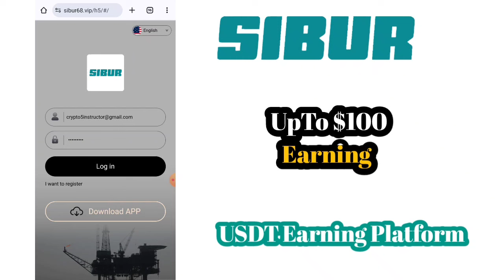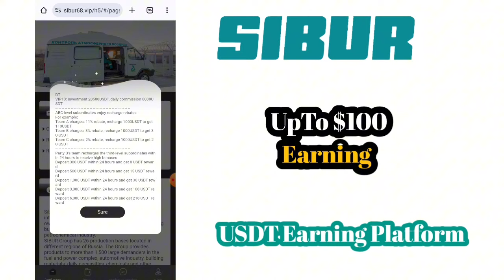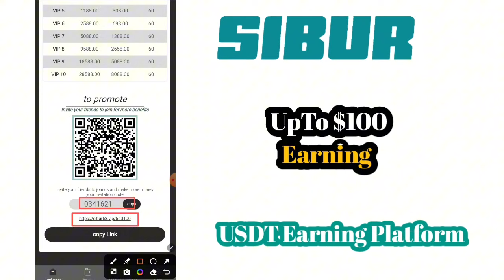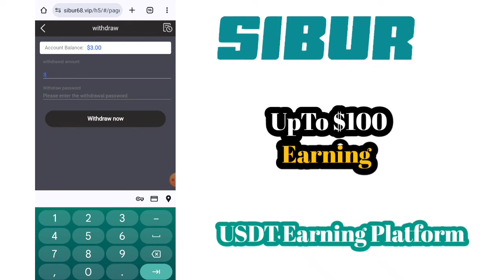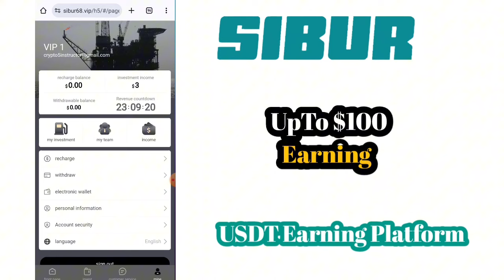USDT Earning Website Highest Paying Project Make Money Online Passively Huge Profit By Small Invests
💰New best long-term USDT money-making platform in 2024 | The most profitable USDT project | Make money at home

💎Return on investment principal💎

🎁ABC-level subordinates enjoy recharge rebates🎁

For example:
🎁Team A charges: 11% rebate, recharge 1000USDT to get 110USDT
🎁Team B charges: 3% rebate, recharge 1000USDT to get 30 USDT
🎁Team C charges: 2% rebate, recharge 1000USDT to get 20 USDT

⏰Rewards are valid within 24 hours and do not accumulate.⏰

Ant Mining App
Q-Net
Free USDT
trx mine
dollar website
USDT Thunder
dollar wallet
USDT mining
USDT mining website
Earn USDT
ITP Club
Earn USDT for free
USDT investment
investment location
Tether Mining
USD mining